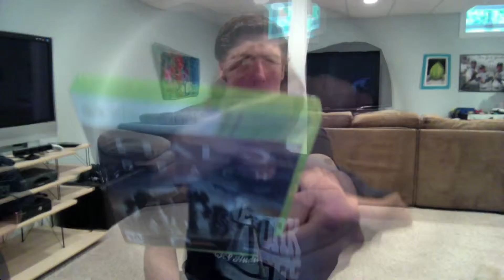3D Action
Very, very 3D. recommended for 3d tv viewing